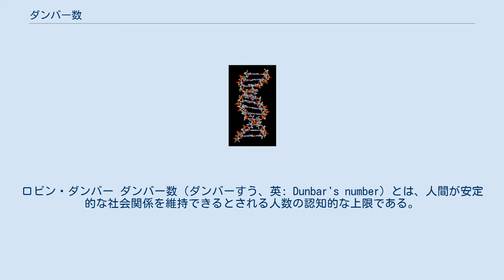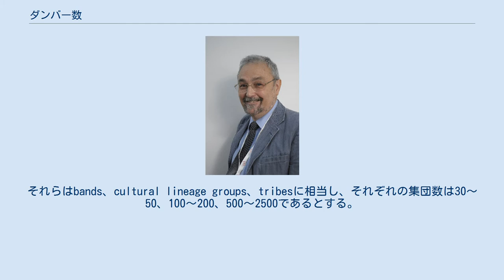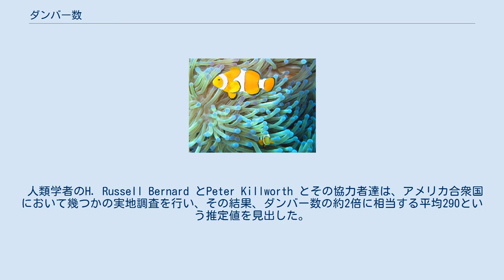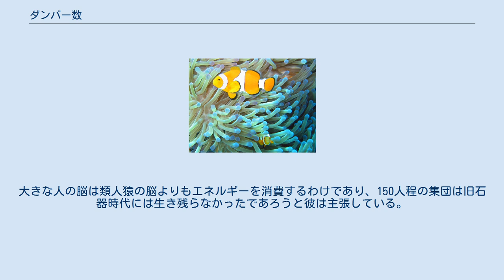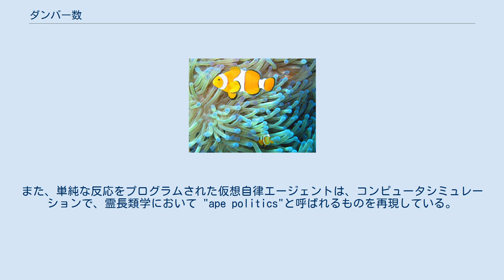ダンバー数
ロビン・ダンバー ダンバー数（ダンバーすう、英: Dunbar's number）とは、人間が安定的な社会関係を維持できるとされる人数の認知的な上限である。
ここでいう関係とは、ある個人が、各人の事を知っていて、さらに、各人がお互いにどのような関係にあるのかをも知っている、というものを指す。
 ダンバー数は、1990年代に、イギリスの人類学者であるロビン・ダンバーによって初めて提案された。
彼は、霊長類の脳の大きさと平均的な群れの大きさとの間に相関関係を見出した。
ダンバーは、平均的な人間の脳の大きさを計算し、霊長類の結果から推定する事によって、人間が円滑に安定して維持できる関係は150人程度であると提案した。
 ダンバーはこれについて、「もしあなたがバーで偶然出会って、その場で突然一緒に酒を飲むことになったとしても、気まずさを感じないような人達のことだ」というように咬み砕いて説明している。
 ダンバー数を超えると、大抵の場合で、グループの団結と安定を維持するためには、より拘束性のある規則や法規や強制的なノルマが必要になると考えられている。
ダンバー数については、150という値がよく用いられるが、100から250の間であろうと考えられている。
 ダンバー数とは、知り合いであり、かつ、社会的接触を保持している関係の人の数のことである。
社会的交流が途絶えた知人についてはその数に含まれず、また、知っているが持続的社会関係を欠く相手も含まれない。
このような知人の数は、ダンバー数よりも遥かに大きな数になるのが普通であり、それは長期記憶容量の大きさに関係するのであろう。
 ダンバーは「この限界は、相対的な新皮質の容量の直接的な作用であり、これが集団の大きさを制限する。[...] 新皮質の処理能力上の制限は、安定的な人間関係が維持される個体の数に直結する。」と理論づけている。
ダンバー数の境界部分には、高校時代の友人など、もし再会すればすぐに交友関係が結ばれるであろう過去の同僚が含まれる。
 霊長類学者の指摘によると、霊長類は高い社会性を有するため、一般的には社会的グルーミングによって、社会集団の他のメンバーと個人的な結びつきを維持しているはずだと考えられている。
そのような社会的集団は、彼らが属する集団全体の中で防衛的な徒党として機能する。
一頭の霊長類が把捉できる社会集団のメンバー数は、新皮質の容量によって上限が決められるようである。
 1992年、ダンバーは人間の集団の大きさを推定するために、人間以外の霊長類から観察できる相関関係を利用した。
38種類の霊長類のデータから回帰方程式を用いて、人間の平均的な集団の大きさは148(四捨五入して150とされる)であると、ダンバーは推定した。
この結果についてダンバーは、大きな誤差測定(100～230の95％信頼区間)があるため、試験的な数値であるとしている。
 そして、ダンバーはこの推定値を実際に観察できる人間集団の数と比較した。
現在の平均的な人間の新皮質の容量は、更新世である約25万年前には発達していたという推定に立ち、ダンバーは、人類学と民族誌学の文献を調査し、様々な狩猟採集社会の人口調査などから集団数についての情報を得た。
そのような狩猟採集社会は、現存する社会集団の中では、更新世の社会に最も近い存在であろうと人類学者は位置付けている。
ダンバーは諸集団を小中大の三つの集団に分類する事ができると言う。
それらはbands、cultural lineage groups、tribesに相当し、それぞれの集団数は30～50、100～200、500～2500であるとする。
 ダンバーによる村落と部族の大きさについての調査もまた、この予測値に近似していることを示している。
例えば、新石器時代の農村の規模の推定値は150、フッター派の定住場所が分割する時の人数は150、学術上の一つの専門分野における学者の数の上限は200、古代ローマと16世紀以降から現代までの正規軍の基本的な単位は150、中隊の適切な大きさとされる数、などの事例がある。
 平均150という数字が成立するのは、密集によって高い利益を得られる集団のみに限られると、ダンバーは主張している。
そのような大きさの集団の団結を維持するためには、集団全体の42％もの時間を社会的グルーミングに費やす必要があると、ダンバーは推定している。
具体的には、自給自足の村落、遊牧民、昔の軍組織など、厳しい生存圧に...